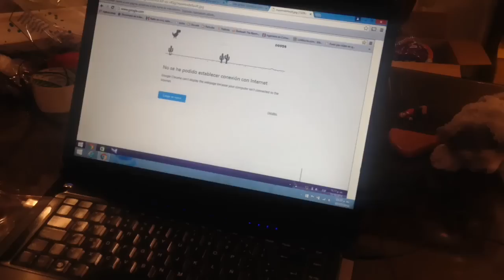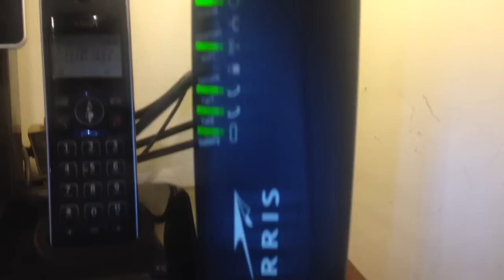►Truco para que tu internet sea 3 veces más rápido, router ARRIS.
HOY LES MOSTRARE ESTE PEQUEÑO TRUCO PARA AUMENTAR LA SEÑAL DE TU ROUTER.